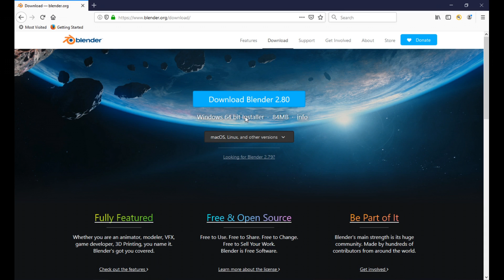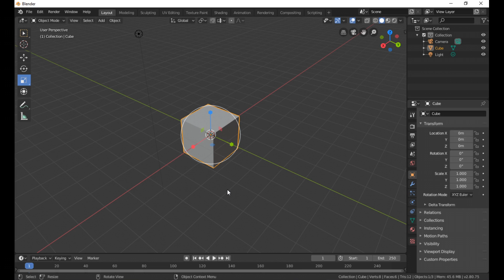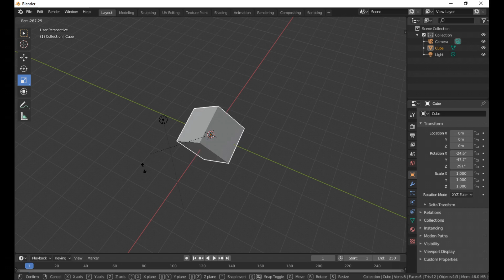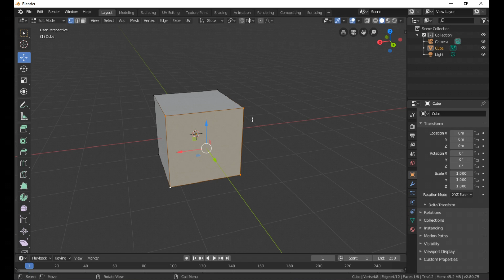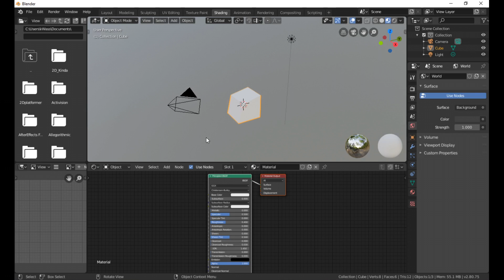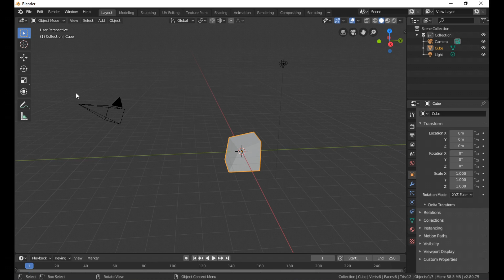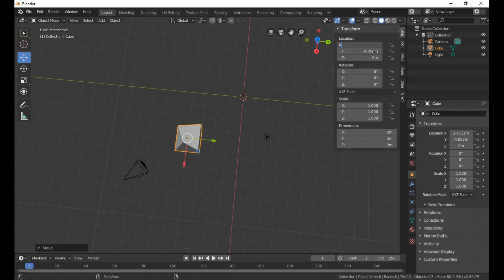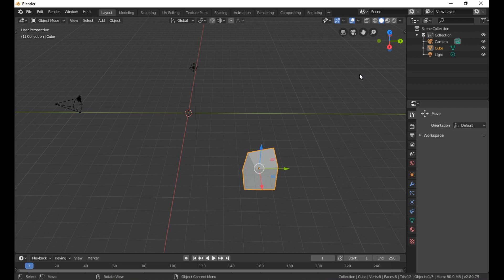Blender 2.8 Basics | مبادئ بلندر 2.8 | الرسوم المتحركة (انمشن) ثلاثية الأبعاد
فيديو تعليمي للمبتدئين عن استعمال برنامج بلندر لصنع أفلام الكرتون و ألعاب فيديو.
تعلمو معي كيف نستعمل بلندر. حينما تتعودون عليه, يصبح من السهل جدا!
تفضلو و اسألوني أسئلة عن البرنامج بالكومنتس في الأسفل. سأعمل جهدي لأجاوب :)

This is a video on navigating blender 2.8 for beginners.
Once you have a lot of practice in it, it becomes super easy!